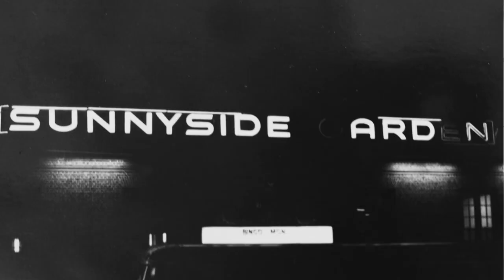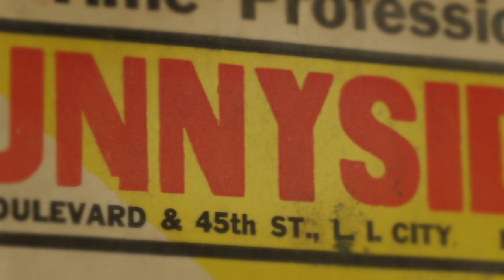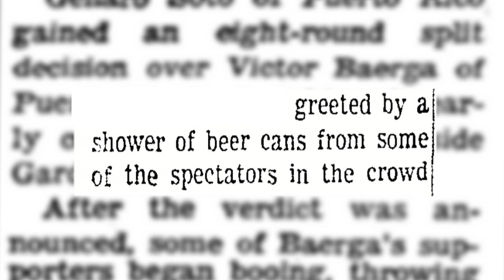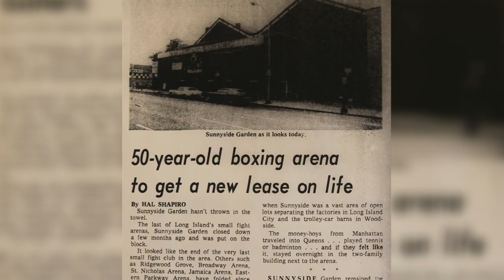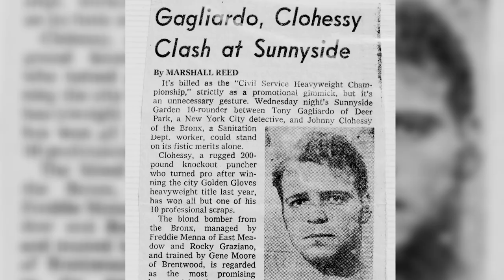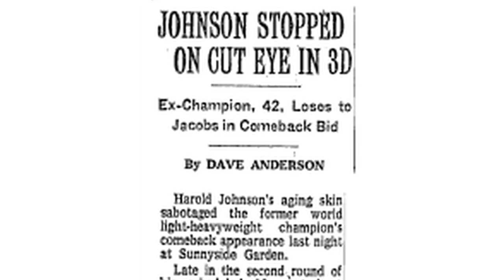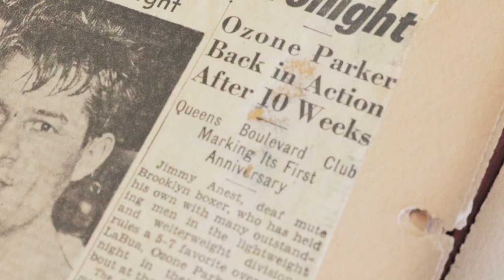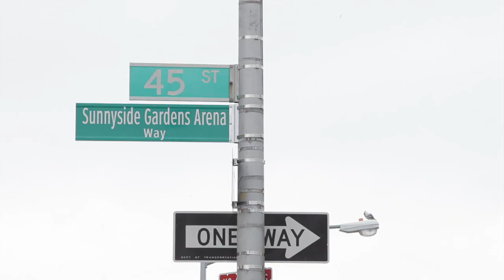Documentary: The Historic Sunnyside Garden Arena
A look back at New York City's last fight club - Sunnyside Garden. The arena, on Queens Boulevard, hosted pro boxing from 1947 to 1977.